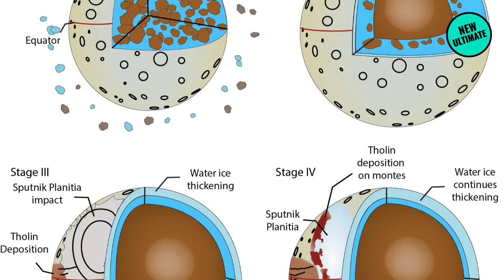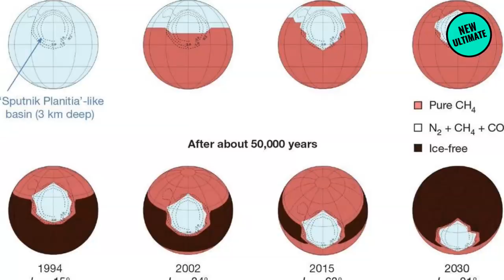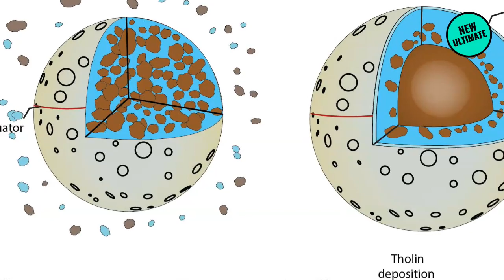புளூட்டோ கிரகத்தில் கொந்தளிக்கும் கடல்கள் கண்டுபிடிப்பு! மிரண்டுபோய்நிற்கும் விஞ்ஞான உலகம்!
புளூட்டோ கிரகத்தில் கொந்தளிக்கும் கடல்கள் கண்டுபிடிப்பு! மிரண்டுபோய்நிற்கும் விஞ்ஞானஉலகம்!